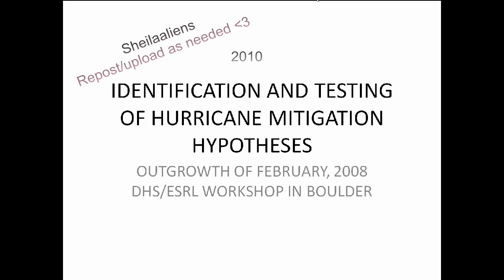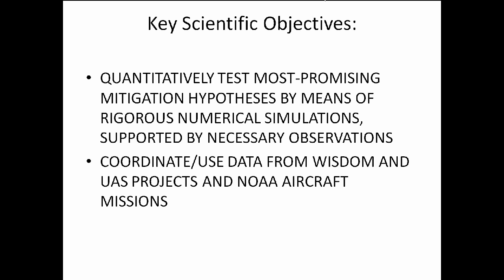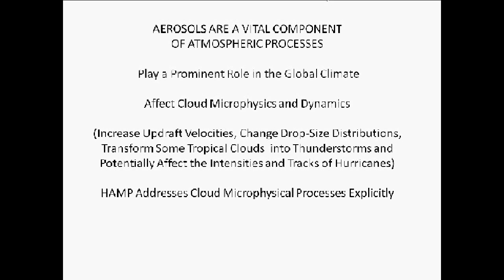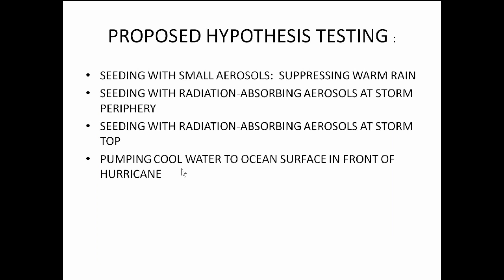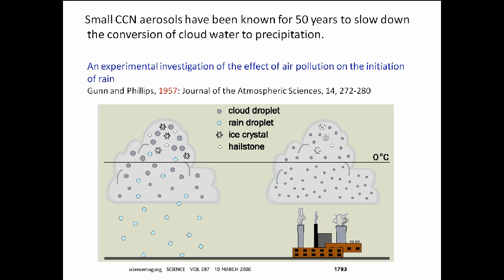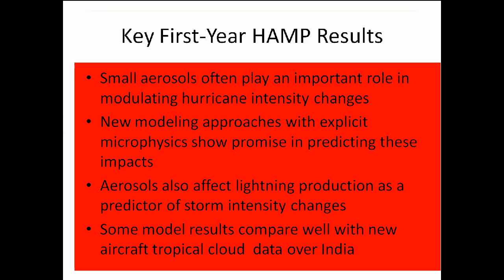DHS Funds Hurricane Modification: We Have the Technology, How Will it be Used?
Hurricane Aerosol and Microphysics Program (HAMP)
A Division of the American Meteorological Society.

I'll be pissed if anybody gets killed by a hurricane this season, considering they know how to weaken OR intensify them.

Infowars.com circa 2008 - DHS Funds Research on "Taming" Hurricanes